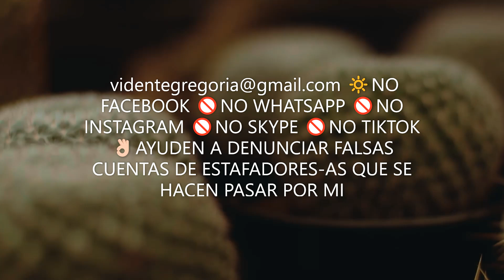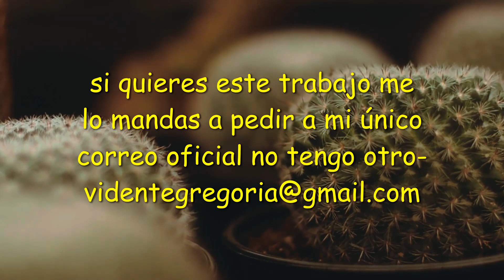trabajos con cactus para eliminar enemigos y desterrarlos para siempre🌵🌵🌵🌵